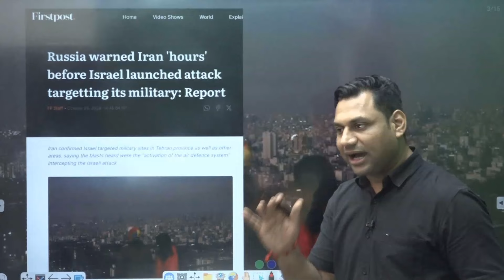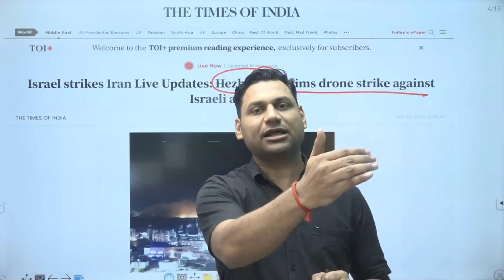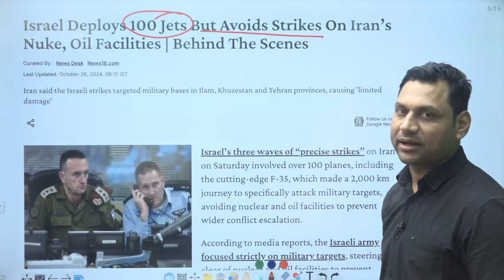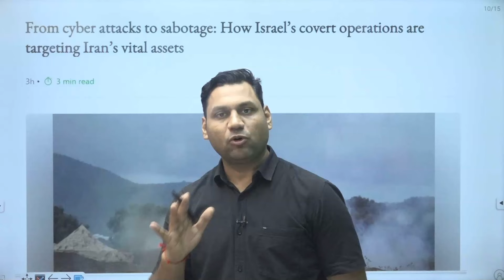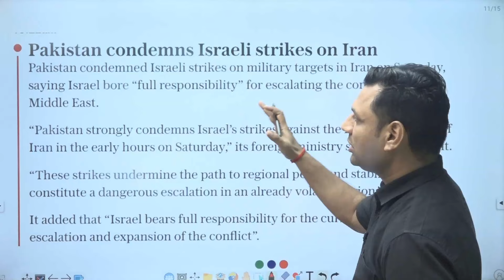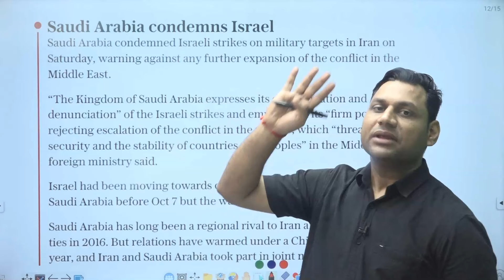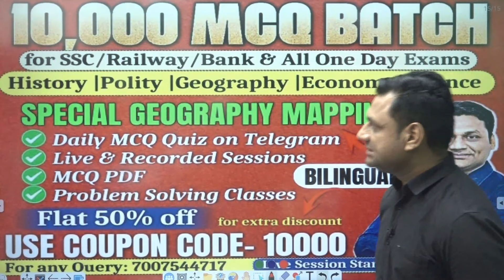Israel attacks Iran || World war 3 starts